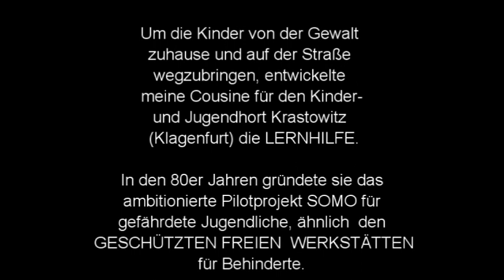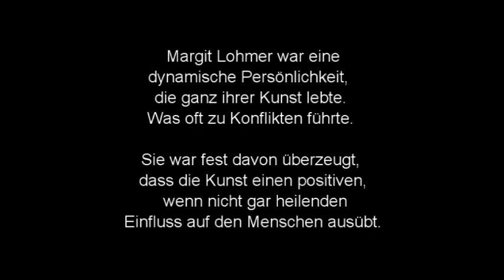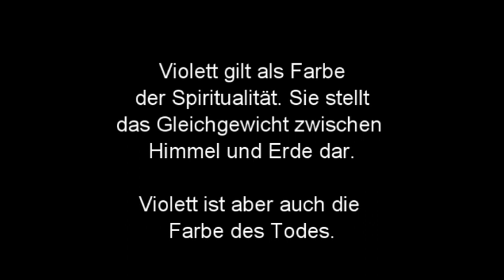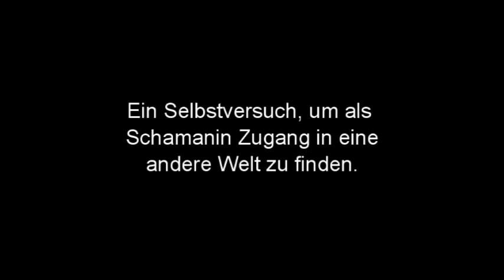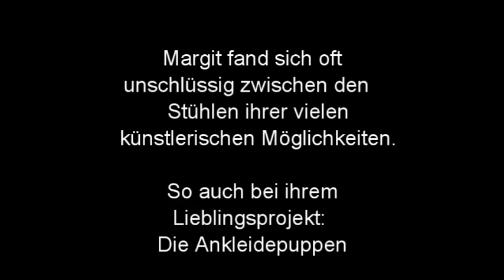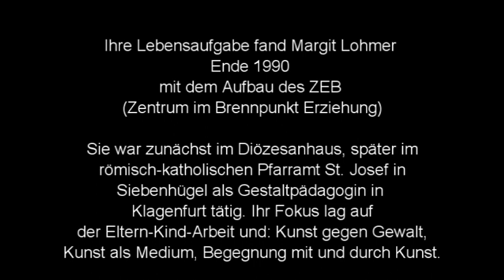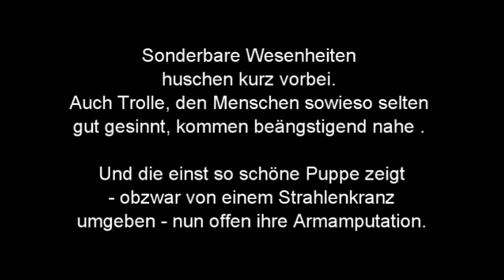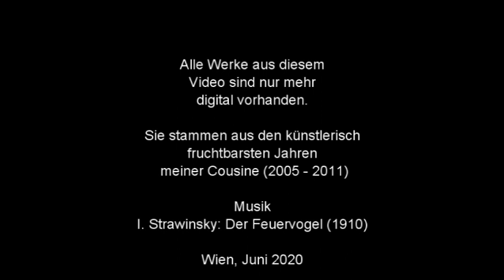Margit Lohmer - Variation I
My cousin Margit Lohmer (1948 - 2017) was originally a nursery-school-teacher as also a higly gifted artist. Later on she became an engaged Gestalt-pedagoge. In the 1980's she started with a project called "Lernhilfe" (help how to learn). The idea behind was to bring back the youth from the streets. She also produced a film called "Not being part of a fringe group" together with the Alpen-Adria-University Klagenfurt, a film which found much acclaim.

In the 1990's Margit Lohmer started another new educational project which was highly appreciated too. The focus was on education, culture and art. It was due especially to the common work with parents and children against violence. After serveral years of great efforts to introduce art in her educational programme, she managed that a few primary schools in Klagenfurt started to establish small art studios in their schools for the pupils. Later on, an official recognition of Margit Lohmer's educational work came from the Federal Institution of Nursery in Klagenfurt. On 16 June 2000 that office sent her a letter saying how much they appreciate the pedagogical work she is doing.

In all der großen Farbigkeit von Margit Lohmers (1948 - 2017) Arbeiten nehmen sich ihre schwarz-weiß-Bilder (siehe Stühle) fast wie ein Fremdkörper aus. Als ausgebildete Kindergärtnerin hatte meine Cousine im Kinder-und Jugendzentrum Krastowitz (Klagenfurt) mit der "Lernhilfe" große Pionierarbeit geleistet.
Ein anspruchsvolles Pilotprojekt von ihr war auch die Einrichtung SOMO in denn 80er Jahren für Jugendliche gewesen, wo Handwerkskunst von speziellen Fachkräften unterrichtet wurde. Diese Einrichtung sollte besonders gefährdete Jugendliche von der Straße wegbringen.
Nach einer weiteren abgeschlossenen Ausbildung als Gestalt-Pädagogin fand Margit Lohmer Ende der 1990er Jahre mit dem Aufbau des ZEB (Zentrum Brennpunkt Erziehung) im römisch-katholischen Pfarramt St. Josef in Siebenhügel in Klagenfurt zu ihrer eigentlichen Aufgabe. Dieses sogenannte Dreisäulen-Projekt stützte sich auf Bildung, Erziehung und Kunst. Im Mittelpunkt stand die Eltern-Kind-Arbeit mit dem Schwerpunkt von Kunst gegen Gewalt.
Im Jahre 2000 war es Margit nach viele Bemühungen gelungen, sukzessive einige  Kunstateliers in den Volksschulen von Klagenfurt einzurichten. Vor allem die Volksschulen in St. Ruprecht, Grafenstein und Viktring (Klagenfurt) zeigten sich hier besonders engagiert. Neben der Erfüllung ihrer täglichen pädagogischen Aufgaben reiste meine Cousine wiederholt durch Kärnten, um in Vorträgen darauf aufmerksam zu machen wie wichtig es wäre, wenn Kunstateliers schon in den Volksschulen eingerichtet werden könnten; einerseits um die künstlerische Fantasie der Kinder zu fördern, anderseits um für die jungen Menschen ein Ventil zu schaffen, wenn es später im Leben einmal nicht so klappen sollte wie gewünscht. Eine schöne Anerkennung für ihre immer von großer Begeisterung getragenen pädagogischen Arbeit erhielt Margit Lohmer schließlich auch von offizieller Seite, als die Bundesbildungsanstalt für Kinderpädagogik in Klagenfurt am 16. Juni 2000 folgenden Brief an das ZEB sandte:
"Die Direktion der Bundesbildungsanstalt für Kinderpädagogik bedankt sich für die Möglichkeit, Schülerinnen als Praktikantinnen an den Angeboten des Zentrums teilhaben zu lassen. Die Rückmeldungen der Schülerinnen, die in diesem Schuljahr die Praxis bei Frau Margit Lohmer absolviert haben, zeigen wie bereichernd diese Erfahrungen waren. Sie umfassen Aussagen wie: neue Arbeitserfahrung, sehr positives Arbeitsklima, partnerschaftliches Arbeiten, hohe Eigeninitiative, neue Methoden mit Kindern zu arbeiten und mit ihnen umzugehen, wertvolle Tipps für die Arbeit mit Gruppen, neue Impulse für den Einsatz von Materialien, neue Formen der Elternarbeit, viele Anregungen und Ideen für die zukünftige Arbeit mit Kindern. Für eine umfassende und aktuelle Ausbildung von Kindergärtnerinnen und Erzieherinnen ist es uns ein Anliegen, auch weiterhin mit dem Zentrum "Im Brennpunkt Erziehung" als Praxis-Stätte für alternative Formen der Arbeit mit Kindern, Jugendlichen und Erwachsenen zusammenzuarbeiten."